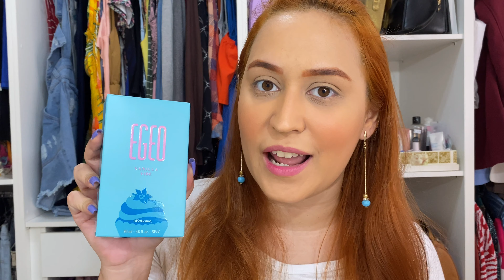PERFUME EGEO VANILLA VIBE O BOTICÁRIO - RESENHA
Olá meu nome é Cindhy Marques e aqui no canal você encontra vídeos sobre Dicas de Beleza, Perfumes e Looks.
No vídeo de hoje Resenhei o PERFUME EGEO VANILLA VIBE DE O BOTICÁRIO!
Me siga no Instagram: Instagram.com/cindhymarques